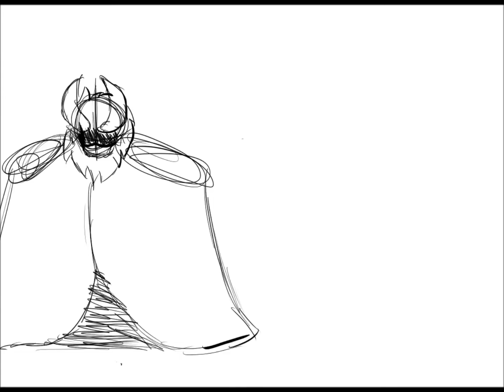ASGORE FIGHT| rough animation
Hey guys! | |PLEASE RED DESRIPTION| |
                  v                                                  v
So, me and RUBYCat1 have started a NEW  CHANNEL! its called rubyechostudios, so if you want to see cool things like, gaming and lets plays, geeky animations, and cool things galore, go check out rubyechostudios! it currently doesn't have any videos, but a new series is in the making so stay tuned for that!